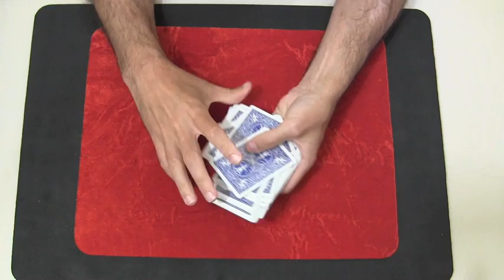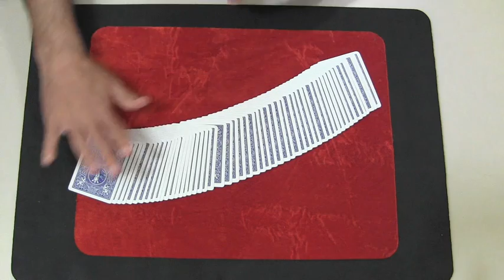Truco de magia revelado - Mezcla faro #135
Aprende fácilmente a realizar la mezcla faro de una forma elegante con solo 3 pasos.

MagicUrzay